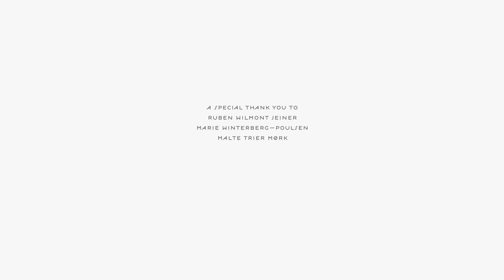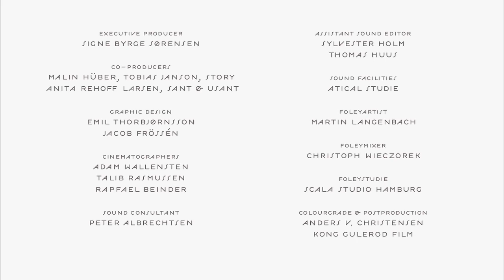2015 Sport Kids The Fencing Champion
2015 Sport Kids  The Fencing Champion